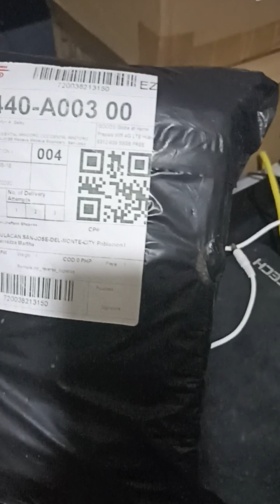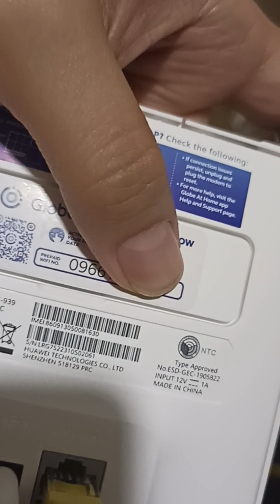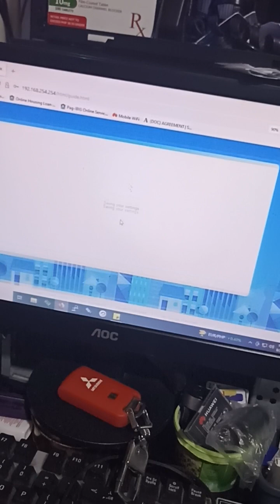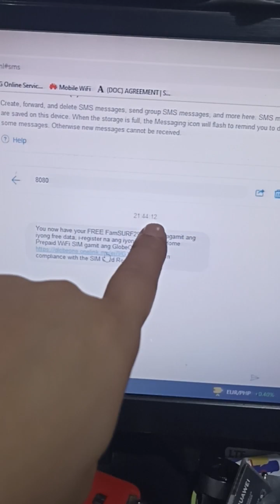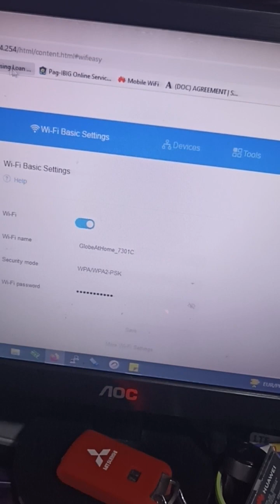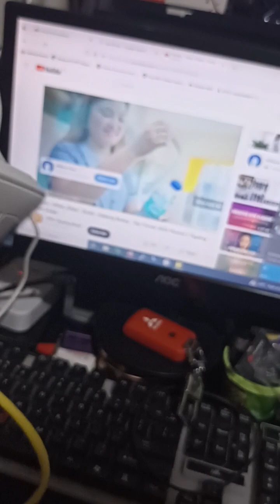despute Return 720038213150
@ Shopee d daw working malfunction daw. ayaw po upon unboxing deretso test. nagana naman youtube speed test globe home page ano pong sira yan ? buyer?